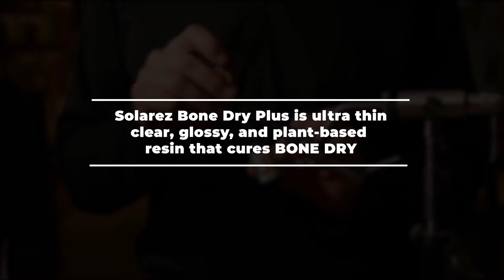Solarez- Bone Dry Plus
BoneDry Plus is an absolute game changer and can be the perfect addition to your fly tie kit!

Solarez.com